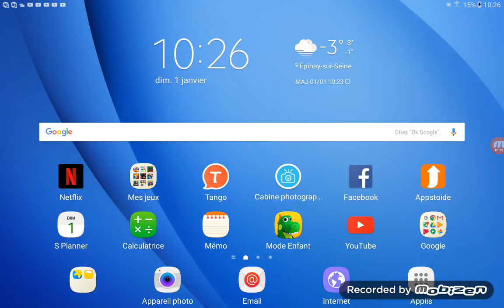Agar.IO RAGE DOKKAN BATTLE